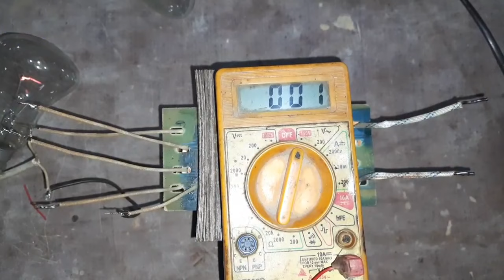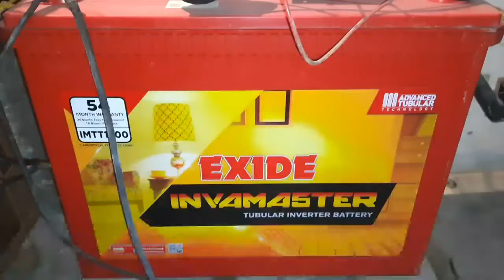12 Volt Battery Charger. 12V 10 Ampere Transformer. 12 Tolt Transformer Data. Chauhan Electronic.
12volt 10 amp Transformer data.
Boring size 3 number 3" inch
Core size 3 number
2.133×Volt = Turn

Primary coil wire gauge =    26 Swg

175 Volt = 1 wire  373 Turn
200 Volt = 2 wire  426 Turn
225 Volt = 3 wire  479 Turn
250 Volt = 4 wire  533 Turn
275 Volt = 5 wire  586 Turn
300 Volt = 6 wire  639 Turn
325 Volt = 7 wire  693 Turn
350 Volt = 8 wire  746 Turn

Secondary coil wire gauge =   14 Swg

12 Volt = 26 Turn
14 Volt = 30 Turn

* Your *
* Welcome to *
* My Channel *

Hello guys yours welcome
You are watching.
Chauhan electronic experiment channel.
I am your friend Abdhesh Chauhan from Uttar Pradesh Aligarh.
For more videos search our channel
Chauhan electronic experiment on YouTube.
Like the video and share WhatsApp Twitter Facebook ETC.
Awdhesh Chauhan Aligarh.
Abdhesh Chauhan Aligarh.

12 Volt Battery Charger.
12V 10 Ampere Transformer.
12 Tolt Transformer Data.
12volt 10 amp Transformer data.
12 volt Transformer winding.
Transformer winding.

Chauhan Electronic.
ChauhanElectronicExperiment.